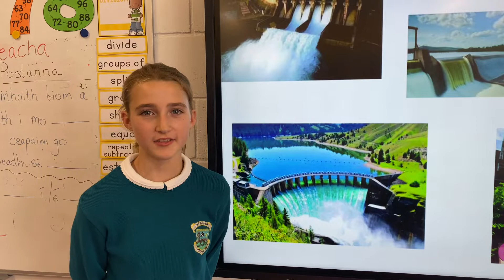Make a change and spare your change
6th class explores the topic of hydropower and how we can use rain water to make a big change to our electricity bills at home.